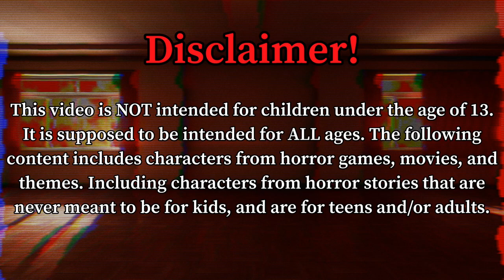SuperFredbear's Plush Shorts: Volume 9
(NON-CANON)
Welcome to Volume 9 of SuperFredbear's Plush Shorts. Enjoy the show.